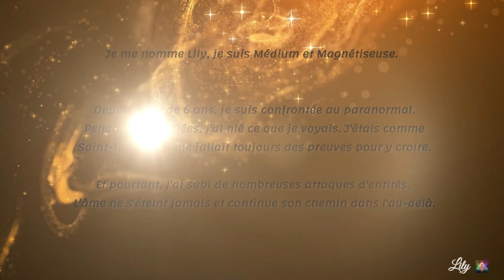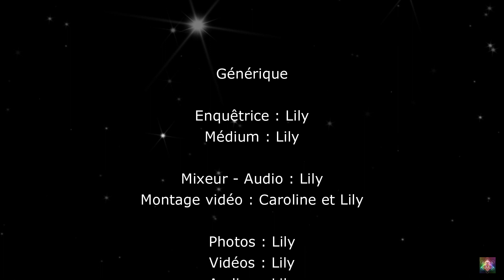SERIE D'ENTITES QUE J'AI PHOTOGRAPHIER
De nombreuses entités se manifestent toujours partout où je vais.